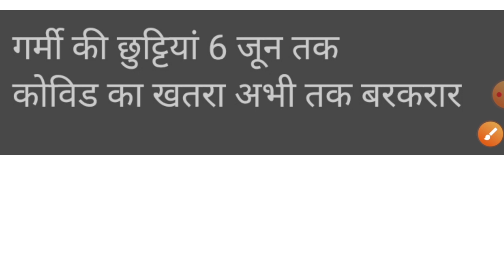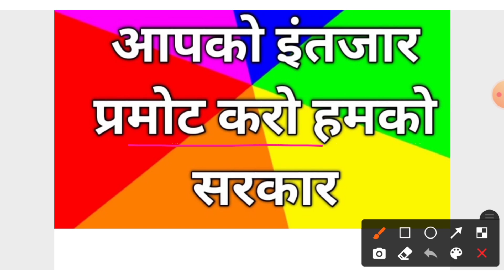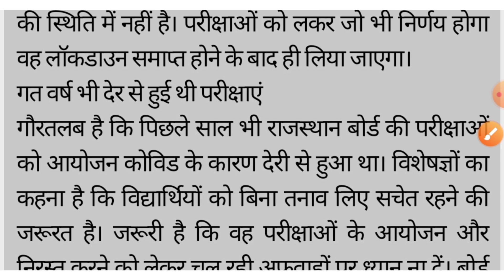Rajasthan board का बड़ा फैसला अब नहीं होंगे Class 10,12 के पेपर, सभी विद्यार्थी होंगे प्रमोट Rbse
About this video - Rbse 10th,12th की परीक्षाएं होंगी या नहीं?विद्यार्थी इस साल प्रमोट किए जाएंगे या नहीं? Rajasthan board 2021

Rbse के बोर्ड अध्यक्ष Dr D.P. Jaroli ने बताया कि 10th,12th की परीक्षाएं इस साल ली जाएंगी या नहीं?क्या Rajasthan board करेगा exams रद्द?

Kya sach me Dasvin aur Baarvi ke paper June mahine me nhi honge, Rajasthan board ne is par kya faisla liya hai? Rajasthan board 10th,12th के exams पर हुआ बड़ा फैसला,शिक्षक संघ ने उठाई परीक्षा रद्द करने की मांग

Doubt solved:
1- राजस्थान बोर्ड कक्षा 10 और 12 की परीक्षा होगी या फिर नहीं?
2 - राजस्थान बोर्ड कक्षा 10 और 12 की परीक्षाओं को करवाने और ना करवाने पर मीटिंग कब ली जाएगी?
3 - राजस्थान बोर्ड, कक्षा 10 और 12 के विद्यार्थियों को प्रमोट करेगा या नहीं?